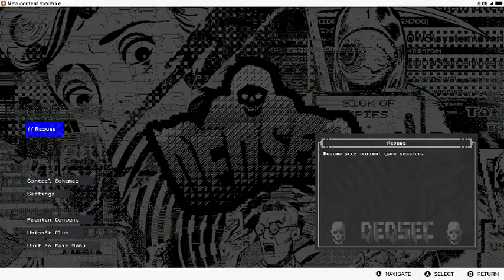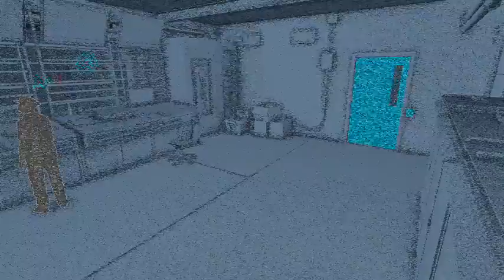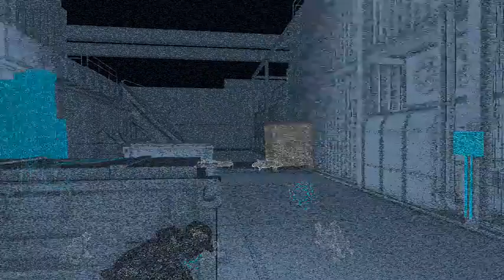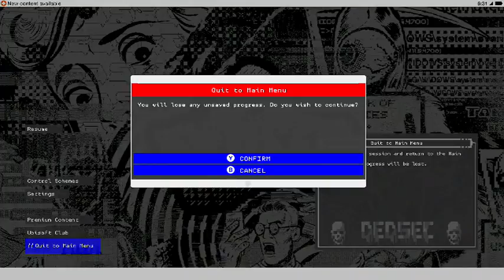Watch Dogs 2 Day 10